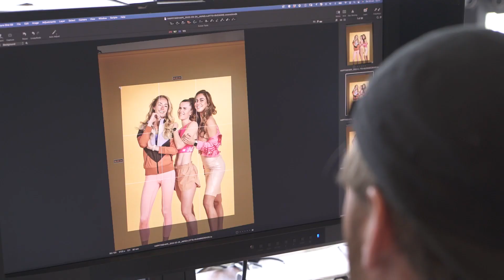HARDLOOPDILEMMA'S | Happy in Shape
Samen met Japke Janneke en Lotte van Leeuwen sta ik deze maand op de cover van de nieuwe Happy in Shape. In het magazine staat een uitgebreid interview waarin ik openhartig praat over mijn passie voor de sport, de uitdagingen, trainen op data met Garmin en mijn sportieve leefstijl inclusief een stukje privéleven en guilty pleasures. Tijdens de covershoot werden mij backstage ook nog een aantal hardloopdilemma’s voorgelegd die ik beantwoord in deze video.
Voor nog meer sportieve content, updates, trainingen en nieuwtjes kun je mij ook volgen op:

Heb je je nog niet geabonneerd op mijn kanaal? Waar wacht je nog op?